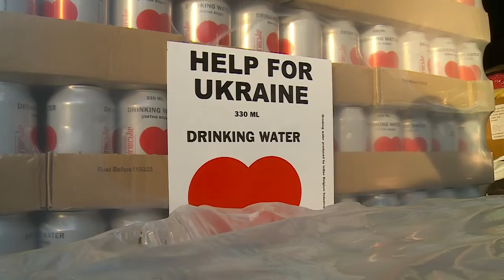card. Timothy Dolan in Ukraine/ кард. Тімоті Долан в Україні